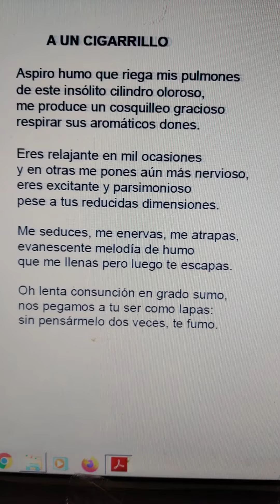Poesía poemas literatura verso(3)